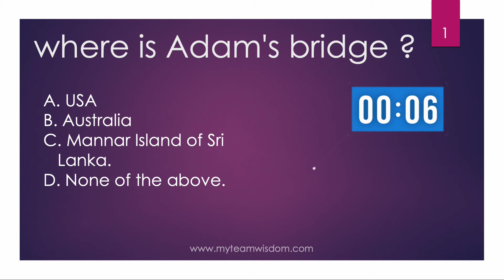GK question | General knowledge | GK short video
GET DAILY GK QUESTIONS THAT IS IMPORTANT FOR YOUR GOVT EXAMS.